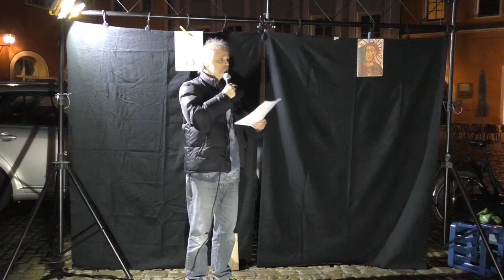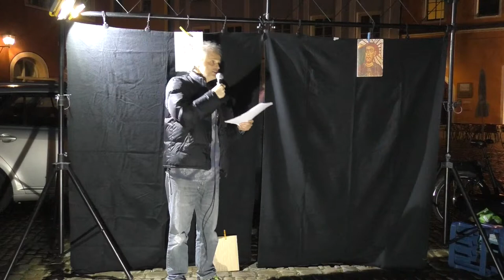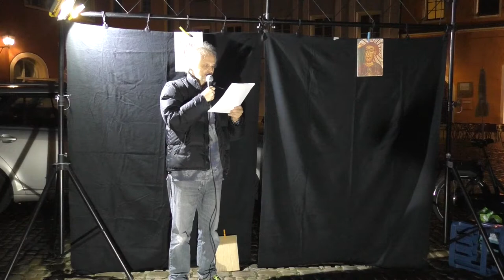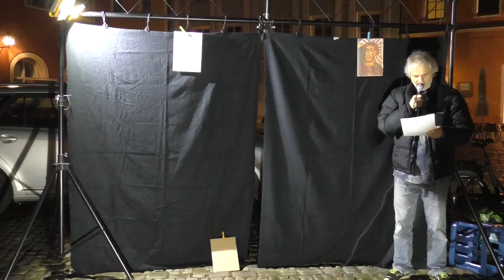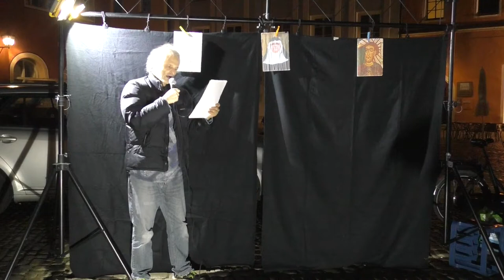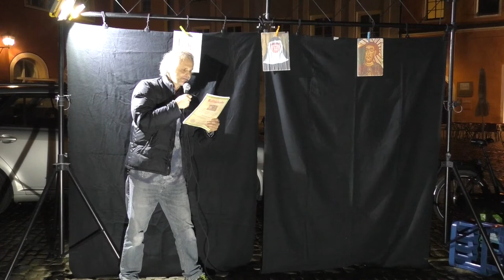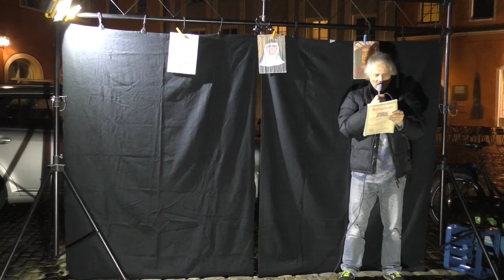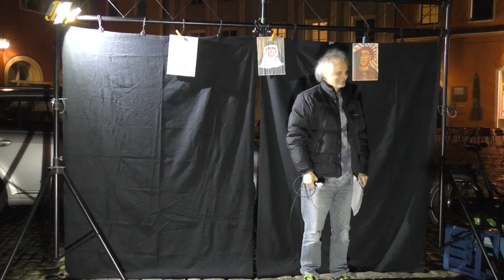Rede und Sketch des Bund für Geistesfreiheit – 2. Leerstandsaktionstag 30.10.2021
0:00 Rede
5:18 Sketch

Protest gegen die Platzverschwendung im Dominkanerinnenkloster Am Judenstein 10, wo ganze 11 Nonnen ein riesiges Areal nebst Garten mitten in der Altstadt bewohnen.